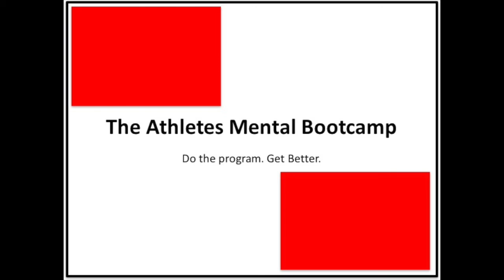Athletes Mental Bootcamp Video #3: "The Role of Emotion in Athletics"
This is video #3 in a series of 13 videos on achieving high-level athletic performance by training the brain and body together. The program is meant to viewed in order as the exercises and information build upon each other.